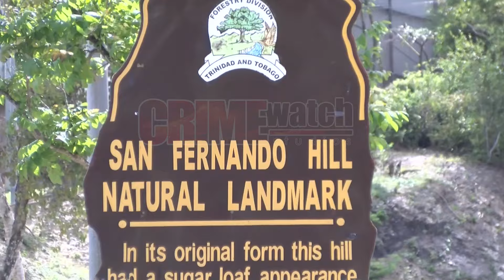A school teacher died after she fell off San Fernando Hill during a party on Sat 27th Jan, 2024.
A primary school teacher died after she fell off San Fernando Hill during a party on Saturday 27th January, 2024.

• The deceased was identified as 39-year-old Renee Mitchell of Corinth Village, who was a teacher at the Brighton AC Primary School and an education specialist.

• Around 11:55pm, Mitchell was at Illusion’s Solset: Supernova Premium Drinks Fete, along the San Fernando Hill, when she and her boyfriend went to the cliffside to urinate.

• The dirt she was standing on reportedly collapsed and Mitchell fell approximately 80 feet, then rolled almost 20 feet before stopping.

• Her boyfriend immediately notified police and fire officers who attempted to reach Mitchell at the bottom of the hill, near the Olera Heights community.

• However, due to poor lighting, and unsafety, all rescue attempts were halted until dawn.

• They later returned to the top of the hill and personnel were lowered off the side of the cliff to reach Mitchell who was conscious at the time.

Around 6:45 a.m., she was placed on the backboard and raised to the top of the cliff and was immediately taken to the San Fernando General Hospital, where she died while undergoing treatment.